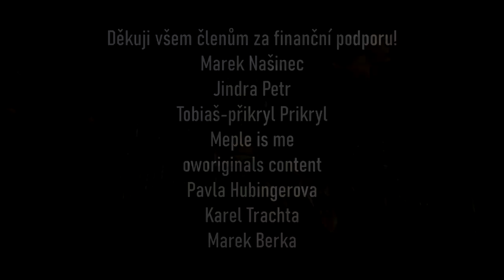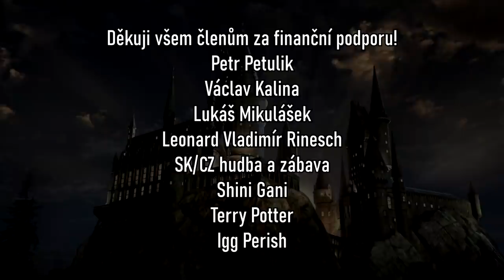TROJHLAVÝ HAGRIDŮV MAZLÍČEK CHLOUPEK!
Zdroje informací tohoto videa:
👉Harry Potter a Kámen mudrců